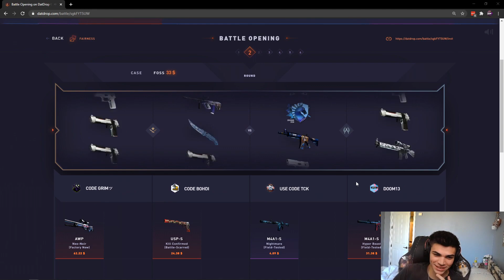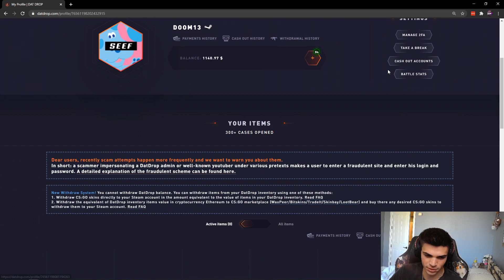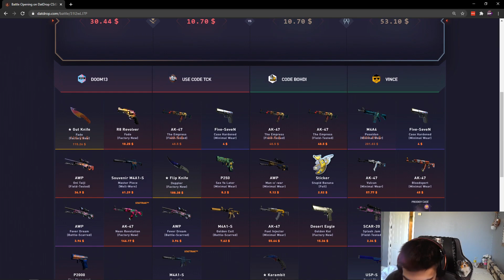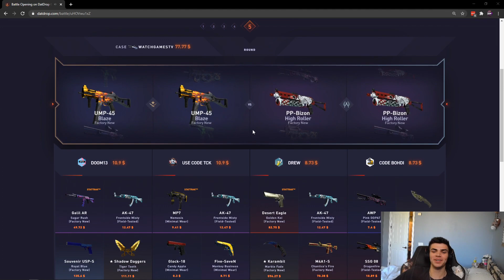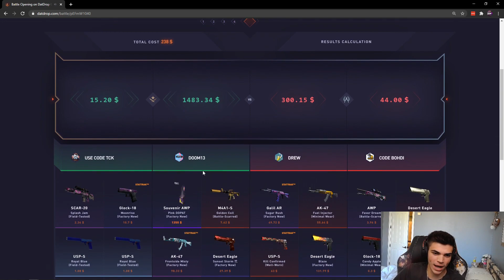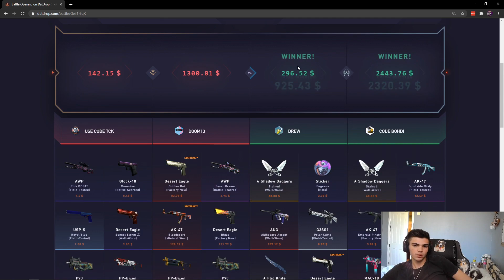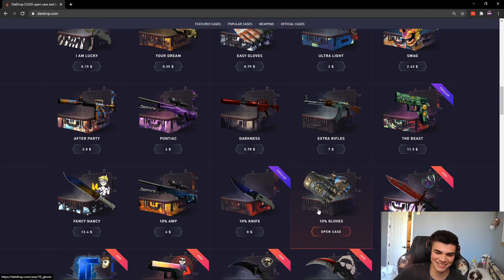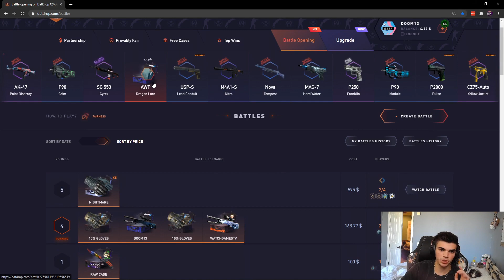WE COULDN'T LOSE ON THESE TEAM BATTLES!